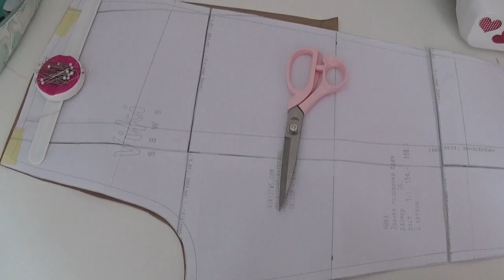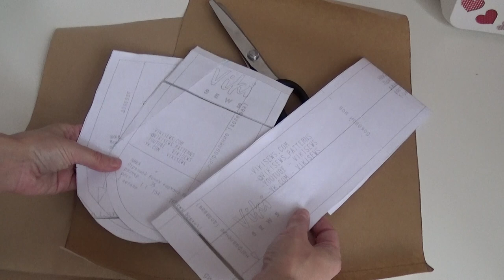Как сшить шорты по выкройке брюк Ника с сайта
Шью шорты по выкройке брюк Ника с сайта
Выкройка по которой шила шорты

Рекомендую так-же посмотреть ⤵️